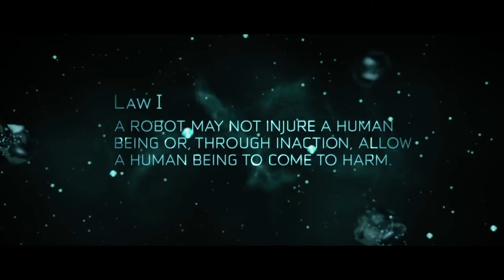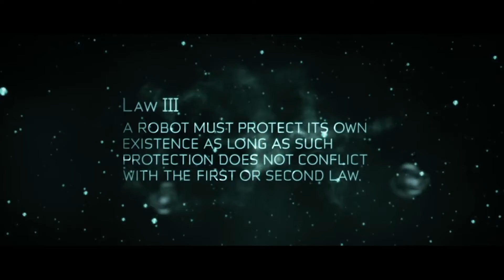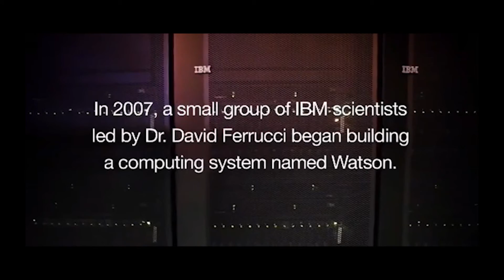Artificially Intelligent mock doc promo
This is a promo video that was produced by Anthony Martinez for a pitch in class relating a mock documentary about A.I. and IBM's Watson.